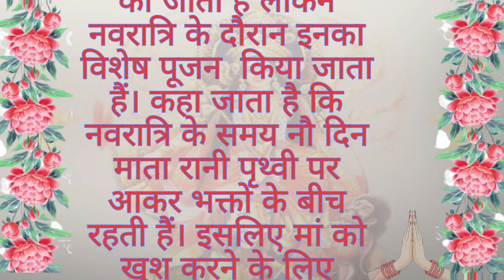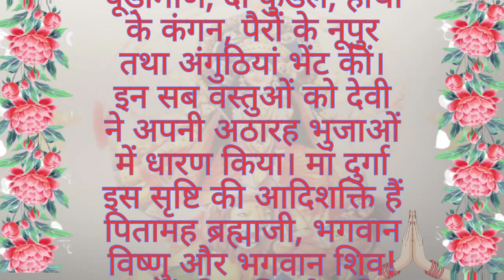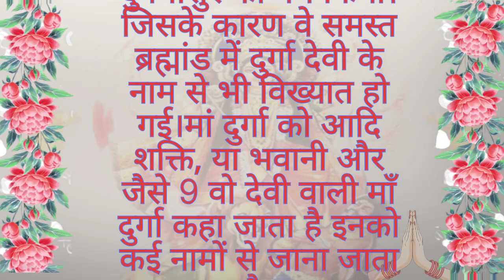माँ दुर्गा की उत्पत्ति कैसे हुई! माँ दुर्गा की कथा! hindi katha! aadhyatmik katha!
दोस्तों आज नवरात्रि की पहला दिन है! माँ दुर्गा की उत्पत्ति कैसे हुई और क्यो हुयी! आज मै आप लोगो के लिए दुर्गा माता की कथा लायी हूँ!
                        धन्यवाद